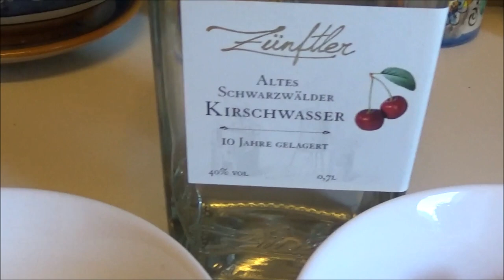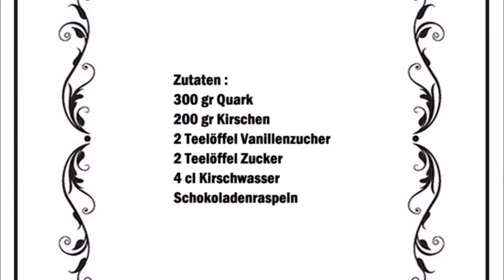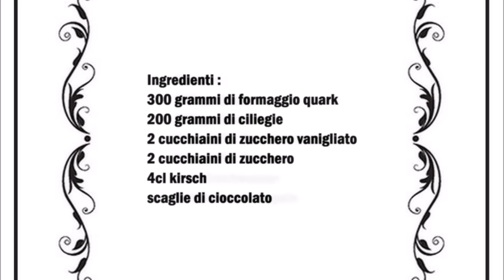Schwarzwälderkirsch Torte Dessert / Creme Dessert Crema Torta Foresta Nera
Deutsch :
300 gr Quark
200 gr Kirschen
2 Teelöffel Vanillenzucher
2 Teelöffel Zucker
4 cl Kirschwasser
Schokoladenraspeln

Den Quark mit Zucker, Vanillenzucker und das Kirschwasser vermischen.
Die Kirschen klein hacken.
In einen Glaß die hälfte der Kirschen geben und mit ein Löffel etwas andrücken, danach die Hälfte der Creme auf die Kirschen geben. Eine Kirsche auf die Creme legen und mit den Schokoladenraspeln besträuen.

Italiano :
300 grammi di formaggio quark
200 grammi di ciliegie
2 cucchiaini di zucchero vanigliato
2 cucchiaini di zucchero
4cl kirsch
scaglie di cioccolato

Mescolare il quark con lo zucchero, lo zucchero vanigliato e il kirsch.
Tritare le ciliegie.
Mettete le ciliegie in un bicchiere e premere con un cucchiaio, quindi versare la crema sulle ciliegie. Adagiare una ciliegina sulla crema e cospargere con le scaglie di cioccolato.